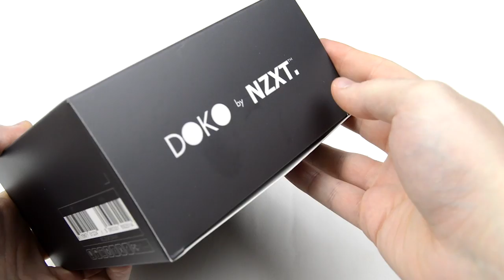Doko NZXT Unboxing y vista previa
FORO ( Preguntas, dudas, presupuestos personalizados, comunidad etc... )

Hace menos de un mes, durante el CES en las Vegas, NZXT sorprendió con un nuevo producto y concepto; Producto el cual, a los pocos días ya teníamos en nuestras manos, listo para ser testeado.

Y en este video os traeremos su unboxing y vista previa, hablamos de DOKO, un stream BOX, que nos permitirá transportar los equipos de nuestro hogar u oficina a cualquier TV.

Gracias por desactivar AdBlocks. Y dar así, soporte a nuestros videos con ello.

Drops of H2O ( The Filtered Water Treatment ) - J.Lang